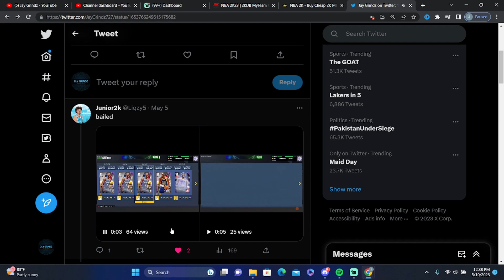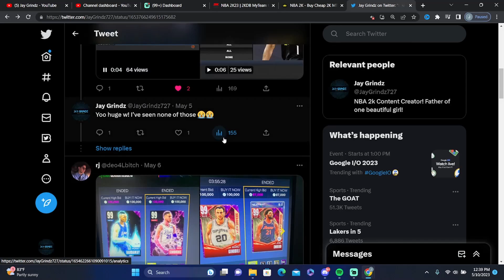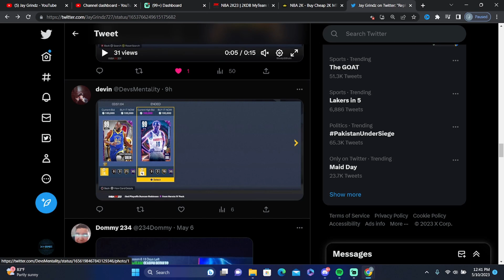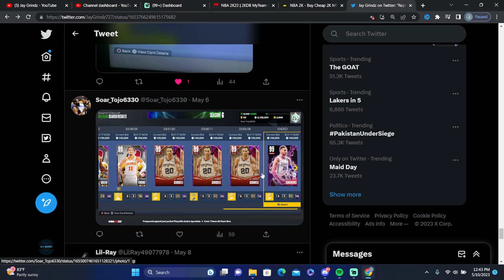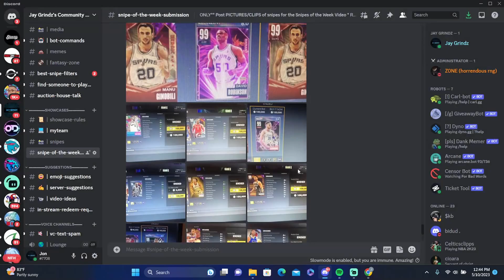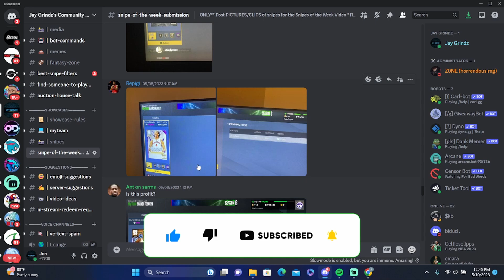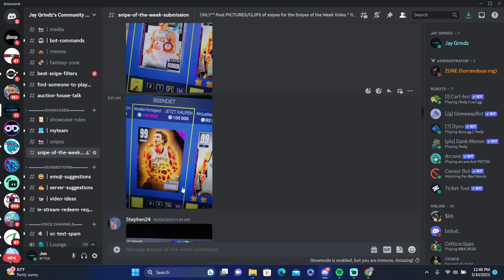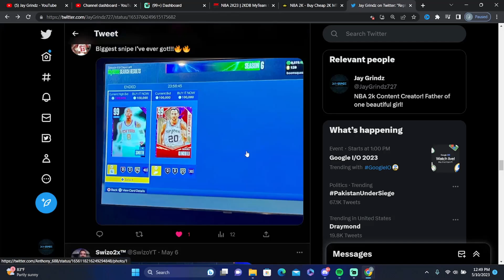INSANE SNIPES of the WEEK on the Best NBA 2k23 Snipe Filters!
For any grinding services contact rose NBA! and let him know Jay Grindz sent you!

In todays video we are going to go over the best snipes you guys have gotten this week! Hope you guys enjoy, please be sure to post on my pinned tweet @JayGrindz727 for future videos coming out on Wednesdays!